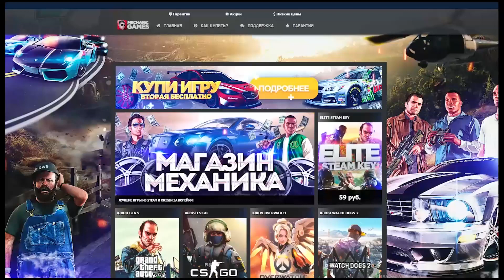SLRR - УБИЛ НОВЫЙ МОТОР НА ЖИГЕ ((( НЕУДАЧНЫЙ ДРИФТ НА ЖИГЕ